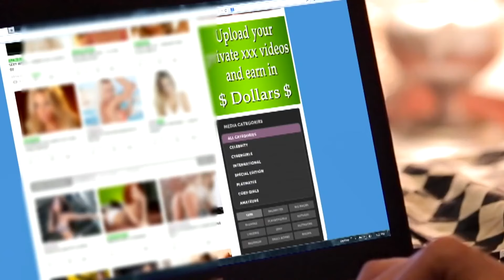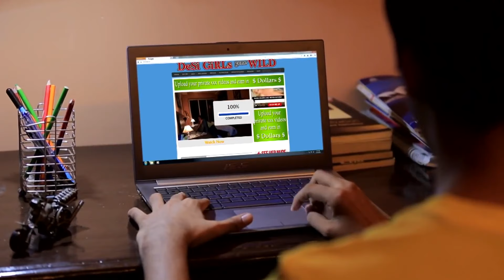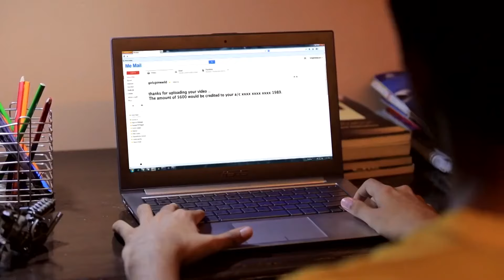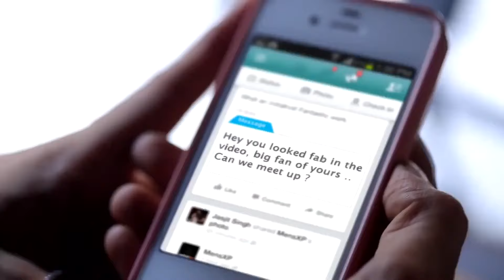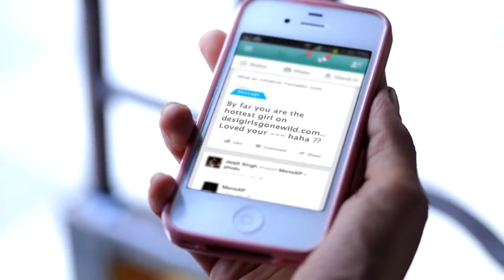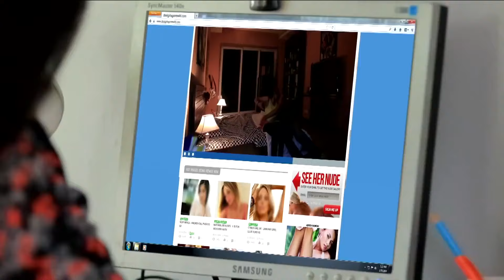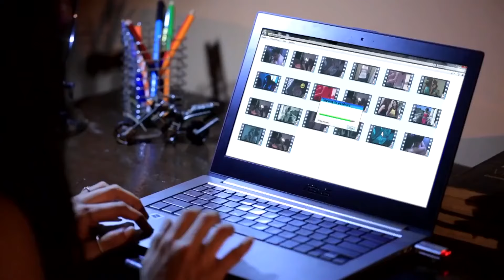Torture & Humiliation For Not Being Straight! | Webbed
Watch all the Episodes of Roadies on this channel

Torture & Humiliation for not being straight!